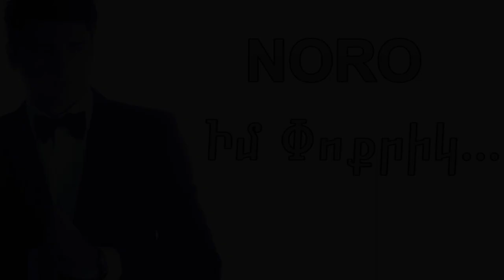Noro - Im Poqrik // New 2014 // Exclusive Premiere //Audio//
Noro Im Poqrik
Producer: Artur & Bina Production
Arrangement Khachik Sahakyan
Drums - Arman Jalalyan (Manch)
Bass Guitar - Gagik Toroyan
Acoustic Guitar - Karo Sarafyan
Solo Keyboard - Sevak Melqonyan
Recording and Mix LG Records Levon Gevorgyan
Music Produsers Artur & Bina Production